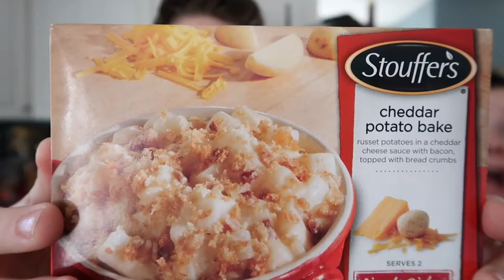Microwave meal review (stouffers cheddar potato bake)